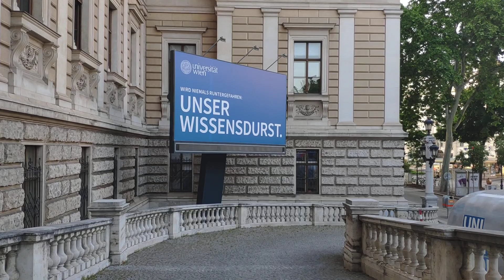Golden Hour Walk in Vienna around City Hall/Rathaus - Burgtheater, Vienna University, Votivkirche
Filmed with Xiaomi Mi8 on June 13th